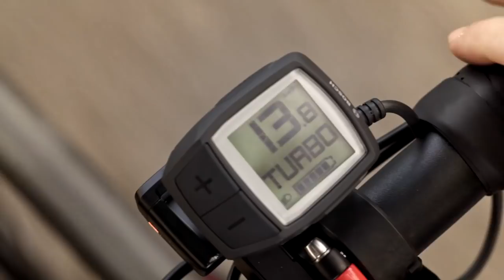Trek Domane+: A Little More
Jens Voigt has been relaxing in his retirement, but he still wants to enjoy a ride with the boys.  Enter Domane+, a pedal assist e-bike that gives Jens a little more fun.